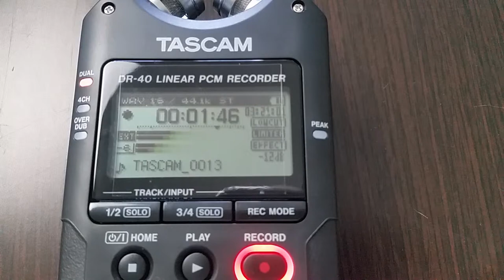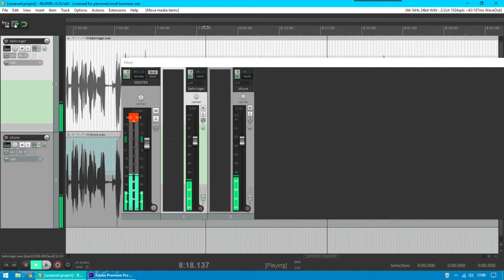Shure SM58 vs Behringer XM8500. Mikrofon dla podcastera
Postanowiłem pokazać Wam różnicę pomiędzy dwoma mikrofonami: Shure SM58 i Behringer XM8500. Możecie posłuchać ich obu w materiale bez obróbki, bez EQ i bez redukcji szumu. Jedynie poziom głośności nagania został znormalizowany do -16dB, co jest standardem dla podcastu.

Linki:
Shure SM58
Behringer XM8500

== AKADEMIA PODCASTERA ==